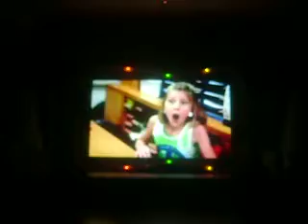ERC 4 Presentation - BIPHI Christmas Party 2012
overnight practice only.. bur worth it.. champs :D